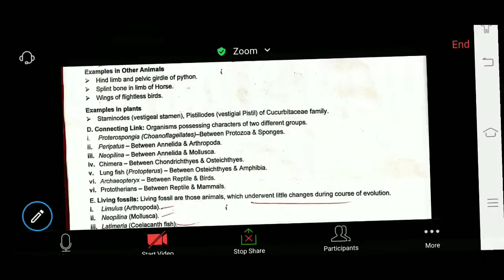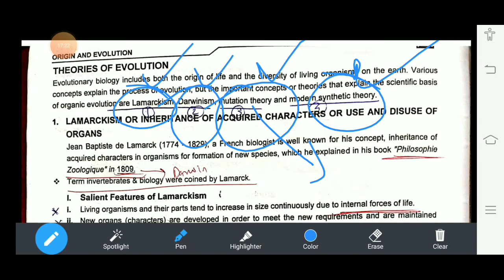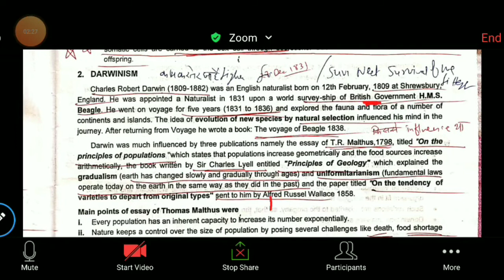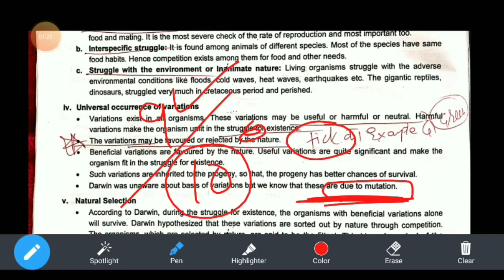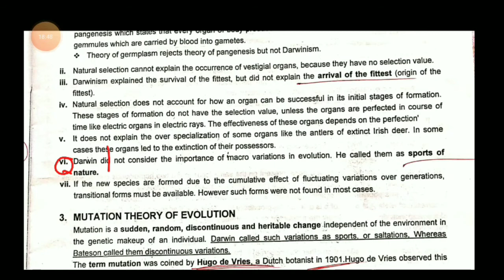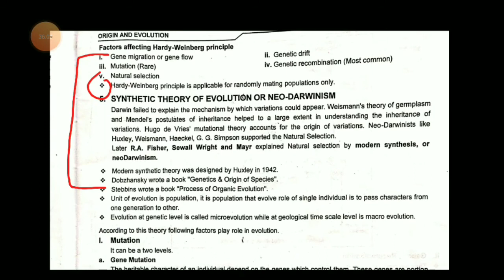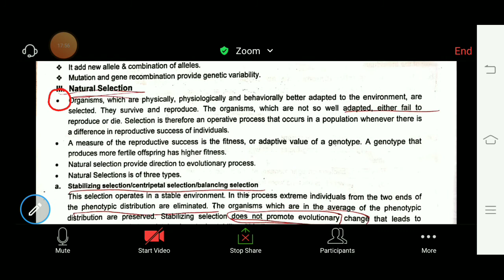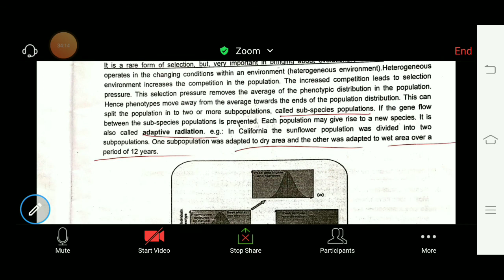Evolution part 2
Theory of evolution
Darwinism
Lamarkism
Mutation
Synthetic theory

Lederberg replica plating experiment
 natural selection industrial melanism stabilizing graph directional graph disruptive graph founder effect bottleneck effect

List of lectures

MTG fingertips mcq